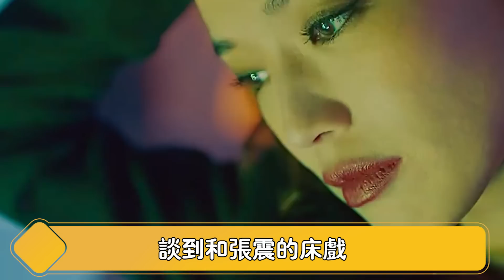大尺度！24位明星拍激情戲真實感受，趙麗穎太直白，楊冪高情商，最敢說的還是範冰冰！【娱与舆】楊冪